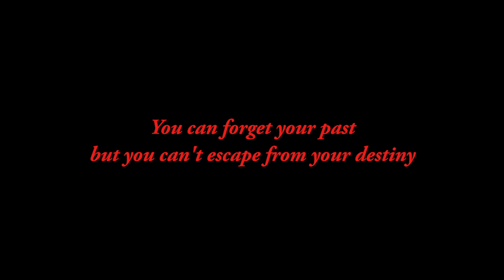The Village of No Return | Official Trailer [HD] | Taiwanese Fantasy Comedy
In this quirky, star-studded “historical” comedy, a Taoist monk drops in on a remote village with a magical device that erases the entire population’s memories. Completely divested of their previous personalities, rivalries, and dark secrets, the citizens live in utopian harmony–but unbeknownst to them, they’ve been embroiled in much bigger, more nefarious plot…

Cast:
Shu Qi
Wang Qianyuan
Joseph Chang
Eric Tsang
Tony Yang

The Village of No Return (健忘村) | Taiwanese Film | AsianCrush